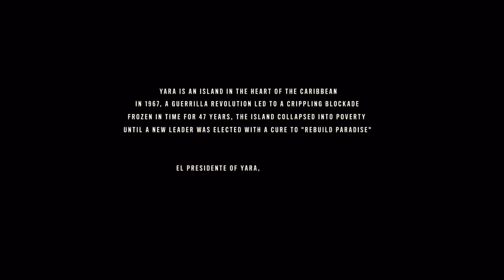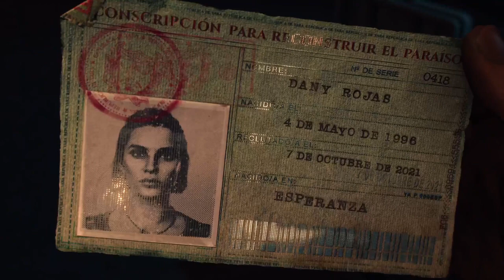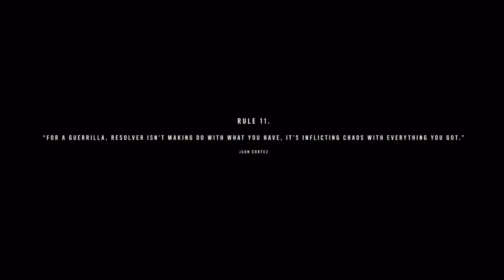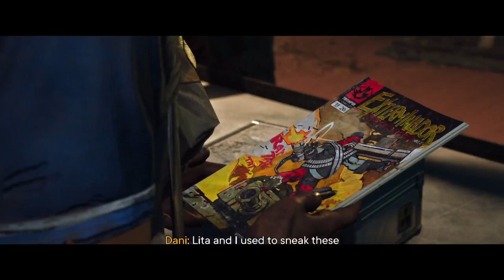Far Cry 6 Intro Game Play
Past Live Stream of Far Cry 5

Click link below for channel